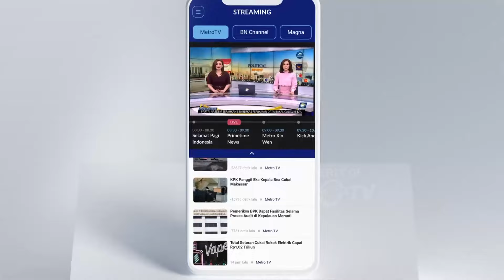Monitor Mudik - Stasiun Pasar Senen & Pelabuhan Bakauheni Ramai Pemudik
MetroTV, H+2 Idul Fitri Stasiun Pasar Senen Jakarta terpantau ramai oleh penumpang sejak dini hari.